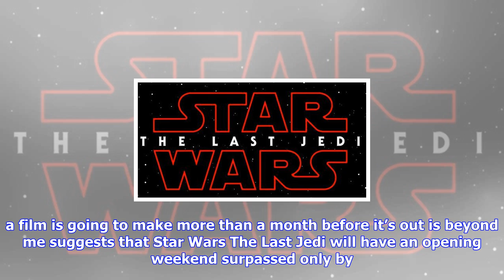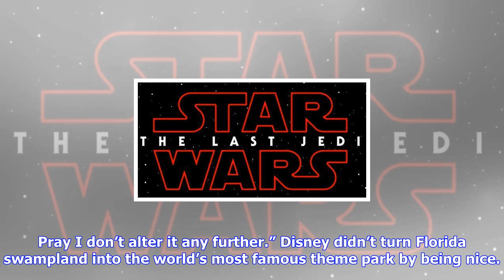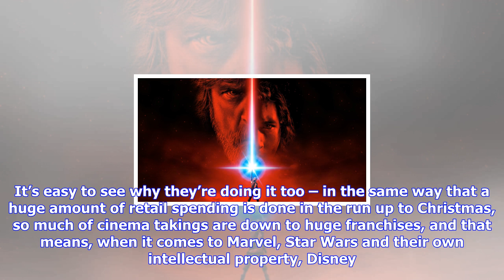Breaking News | Disney’s crazy star wars: the last jedi demands make sense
Disney’s crazy star wars: the last jedi demands make sense

Neil Calloway understands why Disney are demanding such a high percentage of the box office for the ...